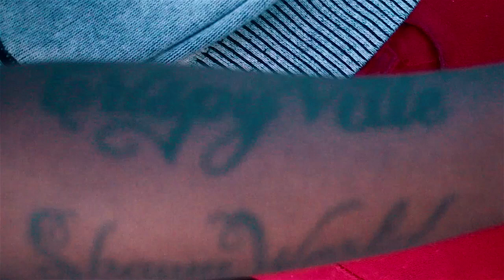Lil Marri x Sonny - Grind For It | shot by @chillapertilla